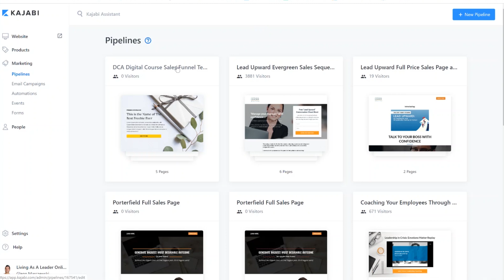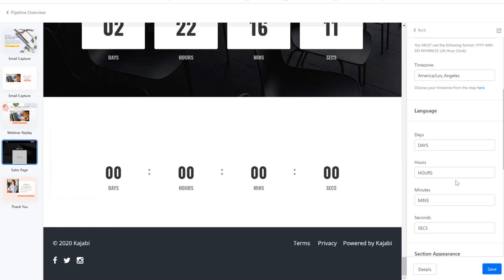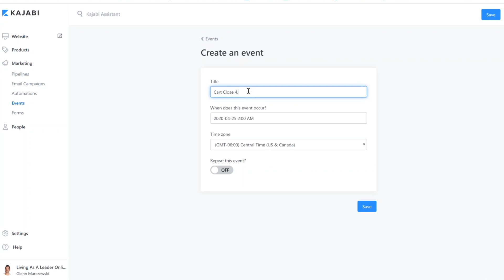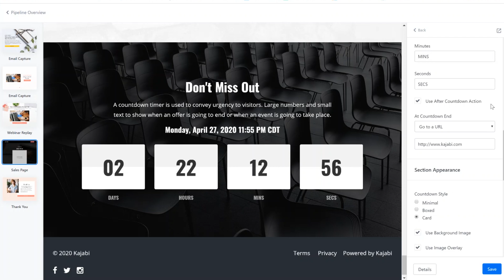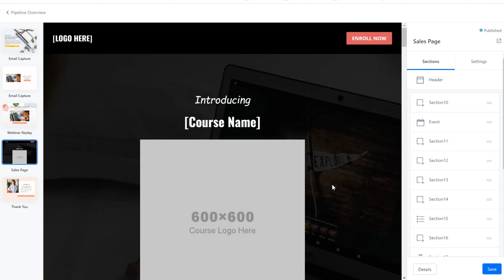Add a Countdown Timer Event to a Sales Page in Kajabi Tutorial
HOW TO ADD A COUNTDOWN TIMER EVENT TO A SALES PAGE IN KAJABI (THE RIGHT WAY)//

To add a kajabi sales page timer, it's important that you don't simply add the Countdown timer section. Here's how to add a countdown timer event to your kajabi pages the RIGHT way so you can add urgency when selling a digital course. Use this Kajabi hack to add a cart close countdown timer to your AMY Porterfield Digital Course Academy ( DCA ) Kajabi sales page templates.

FREE RESOURCES FOR ENTREPRENEURS:

What you need to know, have, and do FIRST before you start writing and launching an online course!
Make sure you’re ready to launch with this course creation checklist.

Use this simple 5-step guide to map out your digital course or coaching system, raise your brand status and trust factor (which equals more sales), and clearly communicate the value of your offers and services.

Eliminate the guesswork. Learn how to quickly and easily set up your lights, camera (or phone/laptop), mic, and video recording space for a professional look on any budget.

Everything you need to know to get started Live Streaming for your business without fear and awkwardness of being on camera. INCLUDES MY DONE FOR YOU SCRIPT OUTLINE

Use the guide to get views, hit your talking points and get viewers to take action WITHOUT RAMBLING

My process for making profesh-looking YT videos on any budget. INCLUDES MY ACTION-PACKED ENGAGEMENT SCRIPT for outlining your YT videos